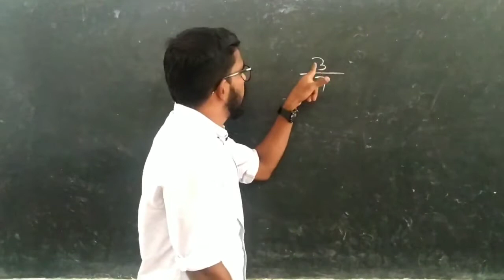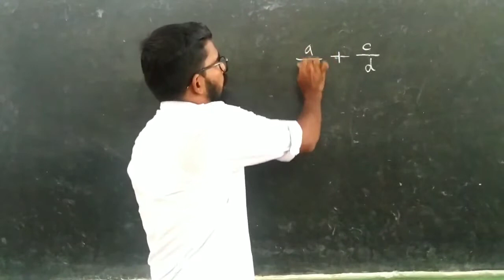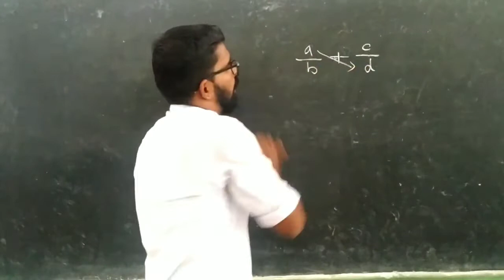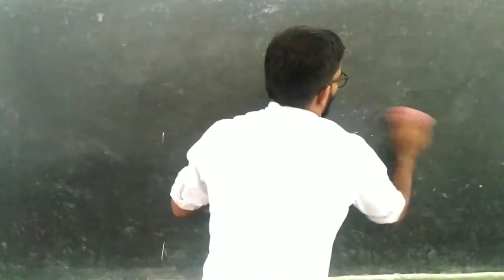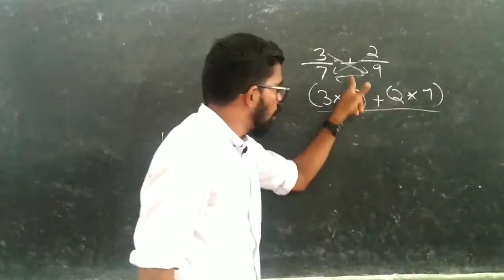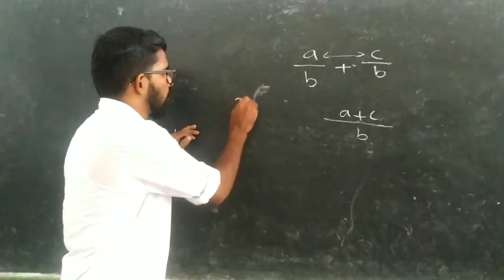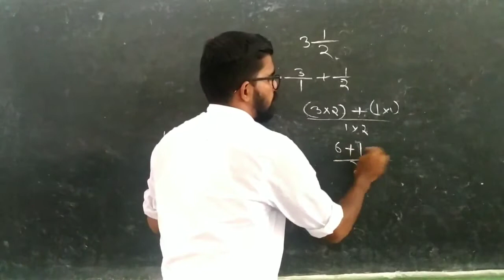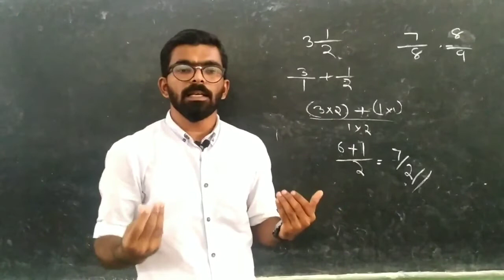Addition Of Fractions | ഭിന്ന സംഖ്യകളുടെ സങ്കലനം | Addition part 2 | Malayalam | BABU'S METHOD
▪️ 3/4 + 7/8

▪️6/7 + 3/5

▪️9/10 + 3/7

▪️2/3 + 4/5

▪️5/6 + 1/5

▪️2/4 + 1/4

▪️2/11 + 5/11

▪️4/9 + 5/9

▪️1/5 + 3/5

▪️3/8 + 2/8

▪️3 1/2

▪️4 1/3

▪️7 1/2

▪️5 3/4

▪️5 2/3